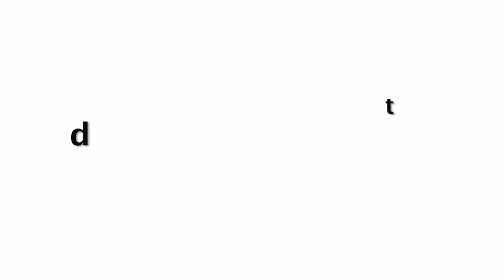Jannat Zubair FULL on MASTI🤣🤣 With Brother Ayaan While Home Quarantine